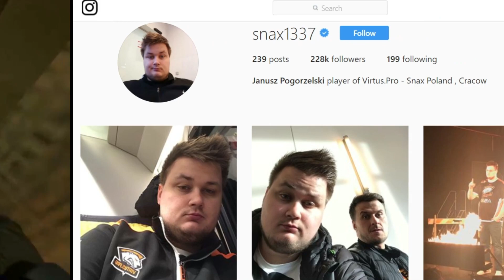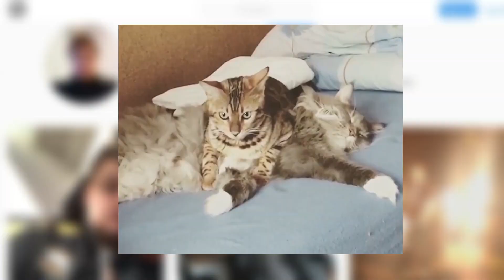Snax talking tattoo, cats and favorite weapon in CS:GO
Sneaky beaky Snax about his tattoo meaning & favorite football club.

Our CS:GO team:

Filip "NEO" Kubski
Wiktor "TaZ" Wojtas
Janusz "Snax" Pogorzelski
Pawel "byali" Bielinski
Jaroslaw "pashaBiceps" Jarzabkowski
Jakub "kuben" Gurczyński - coach and manager